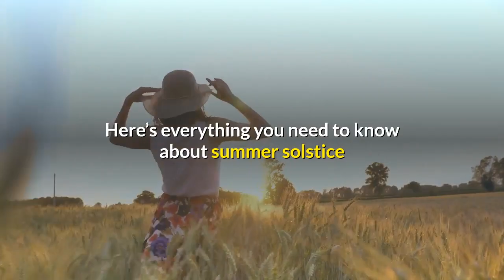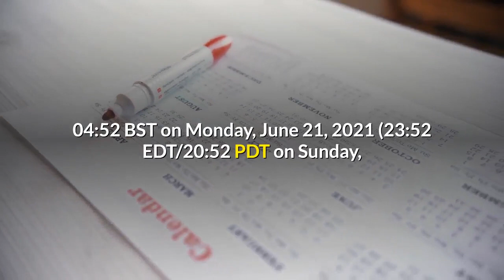When Is Summer Solstice 2021 How To Live Stream The Solstice From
Summer is almost here! The summer solstice in 2021 is at precisely 03:32 UTC on Monday, June 21 and you can watch the solstice sunrise and sunset from Stonehenge here on Facebook. Although most people think that the northern hemisphere’s summer begins on June 1, that’s merely meteorological summer. Astronomical summer—as determined by the precise tilt in Earth’s orbit and its annual position in the Solar System—being on the date of June’s solstice. Here’s everything you need to know about summer solstice 2021 including how to watch it live from Stonehenge in England and around the world this weekend:It’s at 03:32 UTC on Monday, June 21, 2021, which translates to 11:32 p.m. EDT and 8:32 p.m. PDT on Sunday, June 20, 2021. This year summer lasts for 93 days, 15 hrs, 49 mins according to TimeAndDate.com. It will end with the equinox on September 22, 2021. This year the solstice falls on June 21, but is the summer solstice always on June 21? Actually, no. The summer solstice can occur between June 20 and June 22 each year, with the exact date defined by when the Sun is directly overhead the Tropic of Cancer at noon. Called Midsummer’s Eve in England, arguably the world’s biggest solstice event occurs at the ancient site of Stonehenge in Wiltshire. This 5,000 years old Neolithic monument on Salisbury Plain in Wiltshire, England is famed for its alignment with the midsummer sunrise. You can see the exact alignments in action using Skyscape and watch the Solstice sunset (just before the exact time of solstice) and sunrise (just after) on the Facebook page of English Heritage. Sadly the delaying of England’s so-called “Freedom Day”—scheduled for June 21 but now delayed until July— means that there will be no people at Stonehenge for the special occasion. What time? 21:26 BST on Sunday, June 20, 2021 (16:26 EDT/13:26 PDT on Sunday, June 20, 2021)What happens? The Sun sets in the south-west as seen from the enclosure entrance facing the center of the stones. Where to watch: Facebook LiveWhat time? 04:52 BST on Monday, June 21, 2021 (23:52 EDT/20:52 PDT on Sunday, June 20, 2021)What happens? The Sun sets in the south-west as seen from the enclosure entrance facing the center of the stones. Where to watch: Facebook LiveIt’s the longest day and shortest night of the year for the northern hemisphere. Counter-intuitively it’s got nothing to do with how close Earth is to the Sun, which occurs on the date of perihelion on January 2, 2021. It’s furthest on July 5, 2021 at its aphelion. Solstice is connected only to the fact that Earth spins on an axis that is tilted by 23.5°. June’s solstice occurs when the north pole is tilted towards the Sun, which sits directly over the Tropic of Cancer. That’s as far north as it ever gets. The Tropic of Cancer can be seen on maps precisely 23.5° north of the equator.